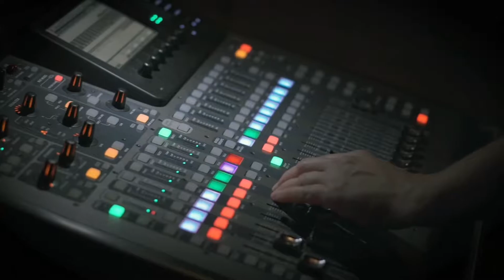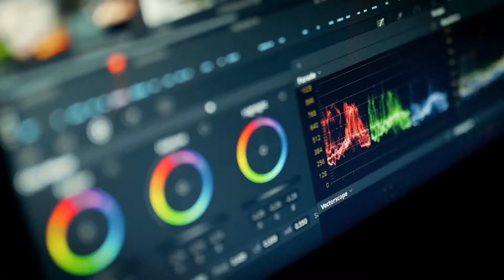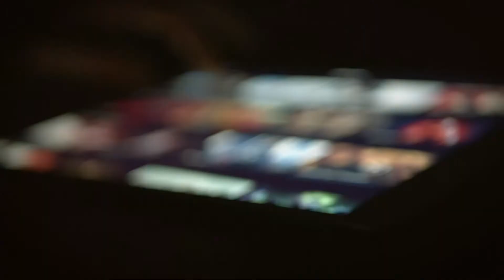Movies will be made in Dagenham (full announcement)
Barking and Dagenham Council has signed an agreement with global media real estate leader Hackman Capital Partners (HCP) to build London’s largest film and TV production centre in Dagenham. Watch the full recording of the announcement, including a question and answer session, here.